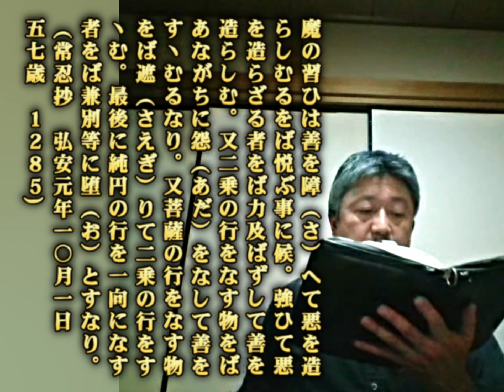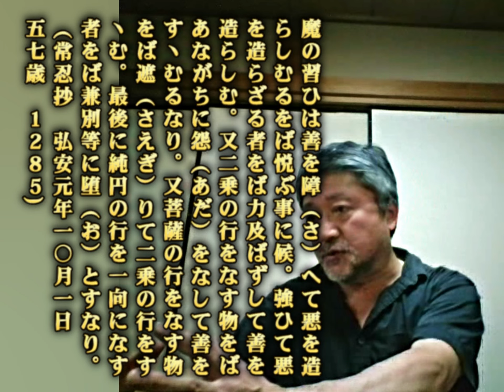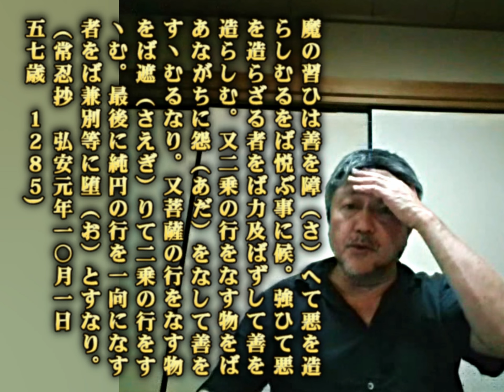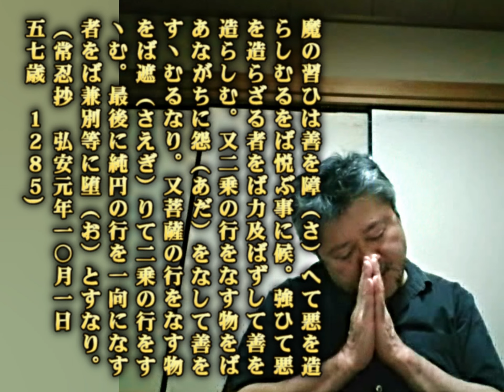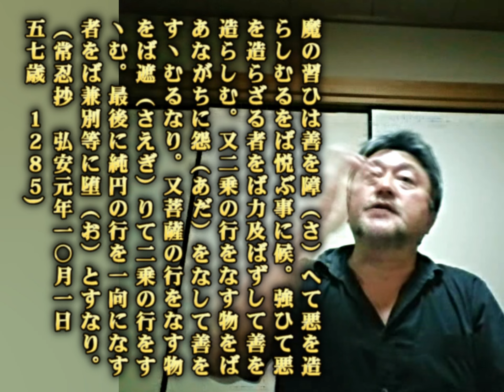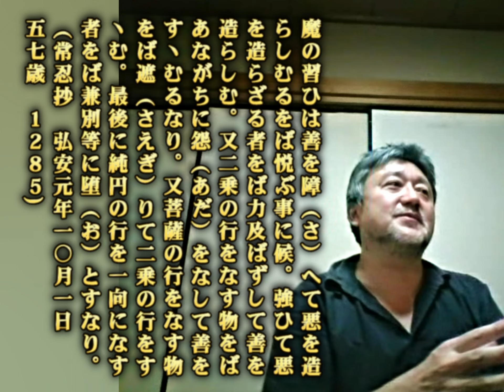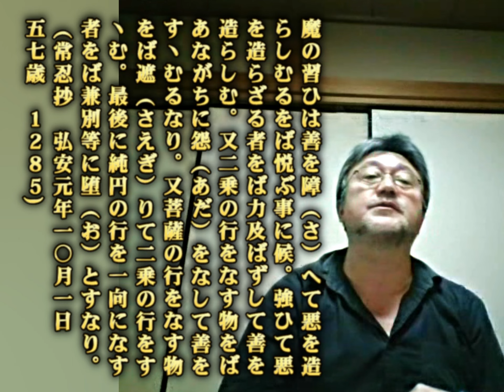014 「折伏を疎かにして自行ばかりの信心に堕ちるのは魔に捕り憑かれて姿」（御聖訓趣意）[日蓮正宗創価学会→正信会→ワールドメイト→日蓮正宗に帰伏の体験談 2016.6.7]